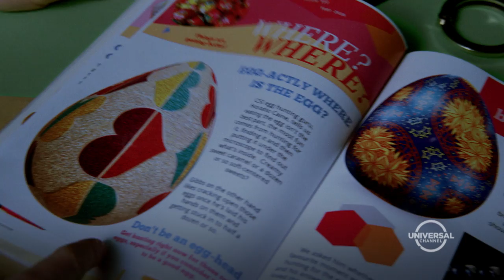EASTER ON UNIVERSAL CHANNEL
Winner of a SHARK AWARD 2017